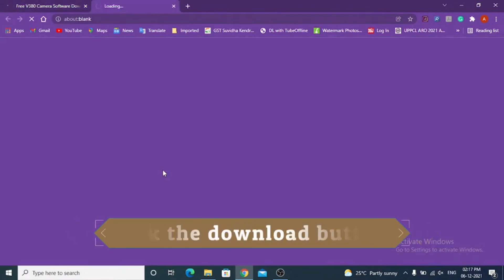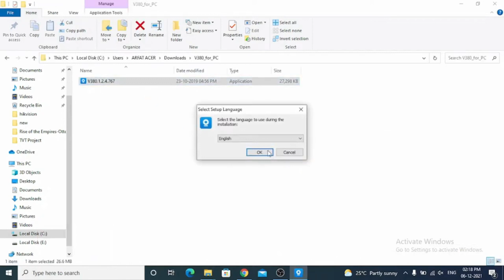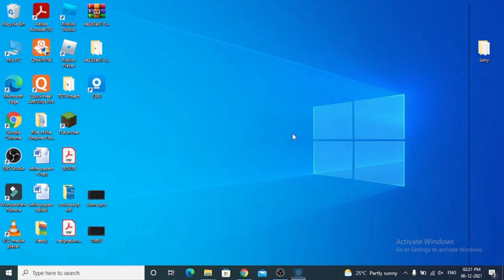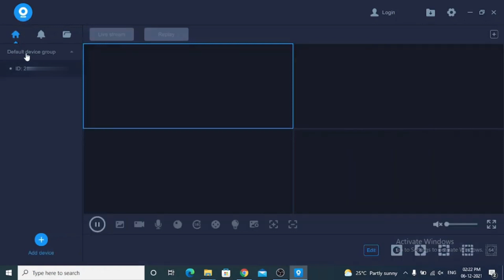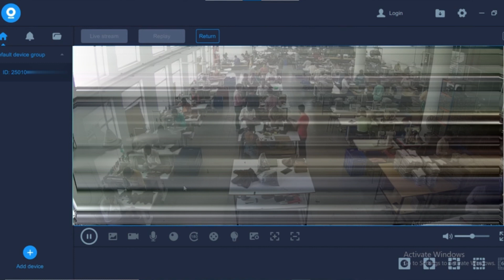How To Install V380 Camera Software For PC CMS On Windows OS?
Learn in this video tutorial about the process to install and set up the V380 Camera software for PC user clients. The video will explain in detail the setup process and method to get a live view of the CCTV cameras on the Windows OS PC. The V380 Camera software for PC is designed to connect CCTV cameras installed at various sites and access them from remote locations for monitoring. Watch the complete video tutorial to understand the process carefully before proceeding to install the app on the PC without any difficulty.